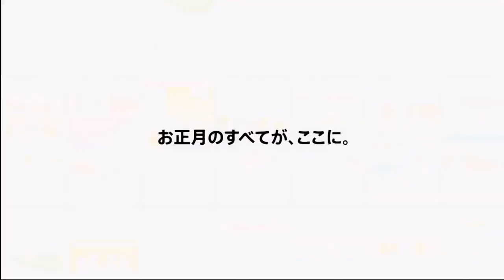image【花村想太31誕生日 SOTA Love✿】Da iCE ARENA TOUR SiX image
Da-iCE (ダイス),
Da-iCE,
ダイス,
和田颯
花村想太,
大野雄大,
岩岡徹,
工藤大輝,